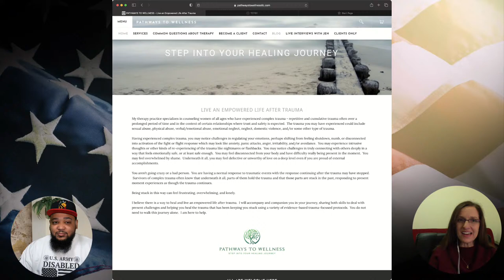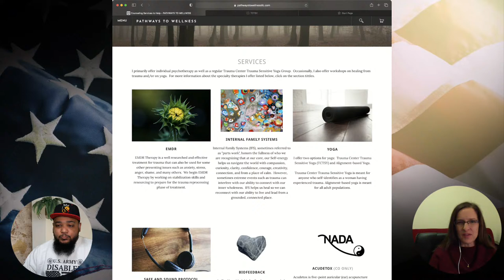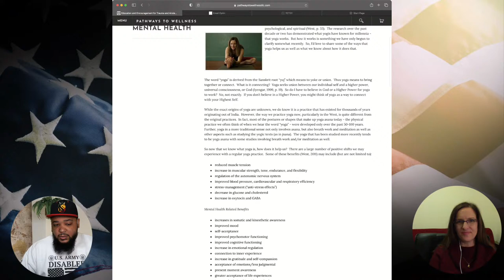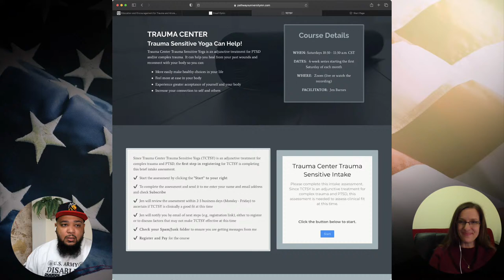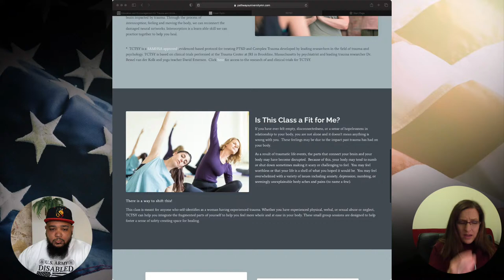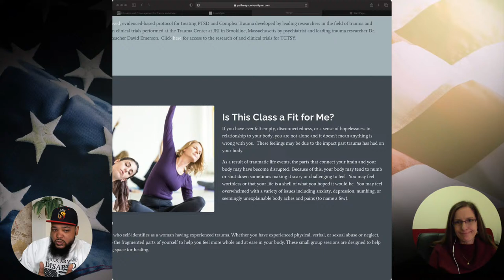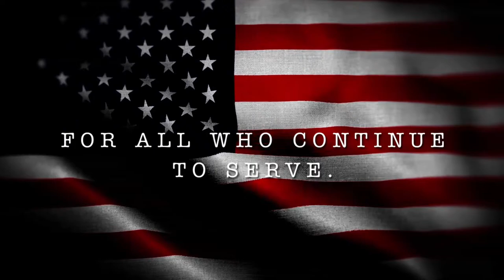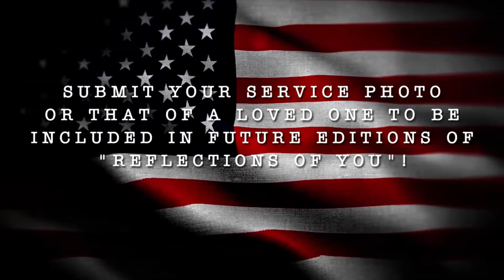Sound Off: Yoga - Exercising for Mental Health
Yoga: Exercising for Mental Health

Join us for an all-new episode of Sound Off! I’m joined by Licensed Therapist and Trauma Yoga Instructor Jen Baumgardner Barnes.

Learn how exercising yoga can help PTSD, depression and anxiety. At the 55 minute mark we move to a chair practice. Feel free to follow along.

Our platform is about amplifying the voice of those aligned with us that chose to be of service to others. DP Productions is a content developer and service provider, and Veterans Network is a community to rally veterans, active-duty personnel, military spouses, and those who support the veteran space to come together, educate, mobilize, and take action. Both are founded by disabled Army veteran and former Federal law enforcement officer David "DP" Pineda. DP is also an entrepreneur, author, storyteller, mentor and proud guardian of a Service Dog named Legend.